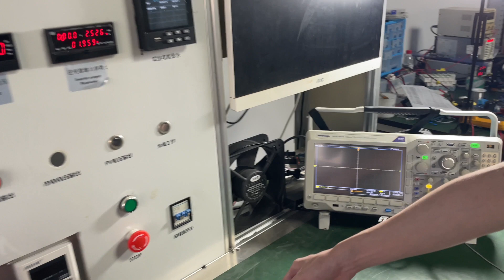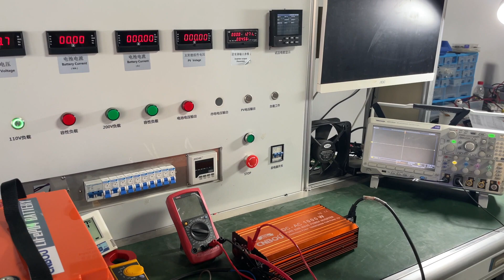1000W inverter testing Short circuit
New BP inverter testing Short circuit protection